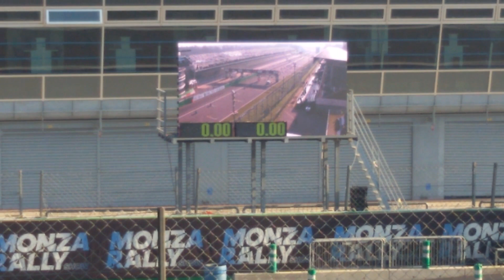Monza Rally Show 8-12-2019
Masters' Show